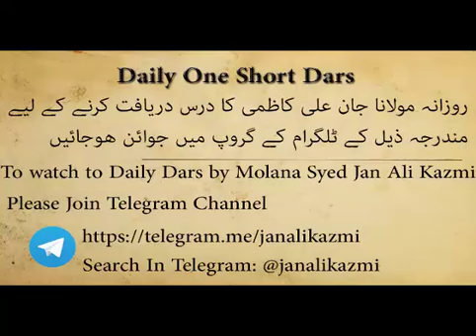Stress ??? Khobsurat Bayan